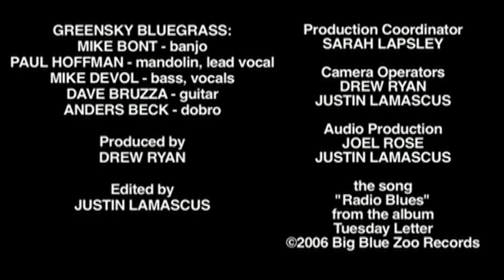GREENSKY BLUEGRASS "Radio Blues" - acoustic @ the MoBoogie Loft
Greensky Bluegrass perform the song "Radio Blues" from the album Tuesday Letter at the MoBoogie Loft 6-17-09.